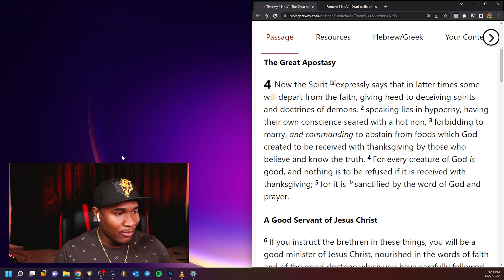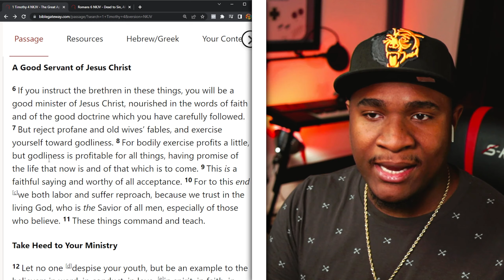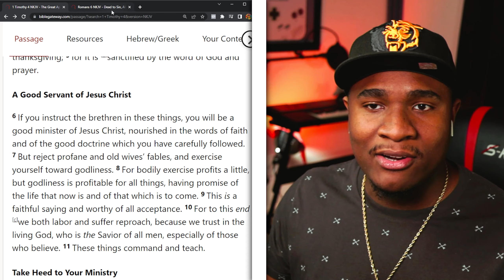Kendrick Lamar's Jesus Display Full of Deception 😬